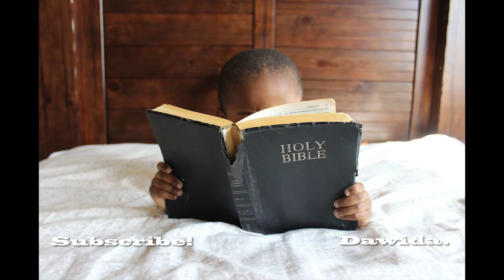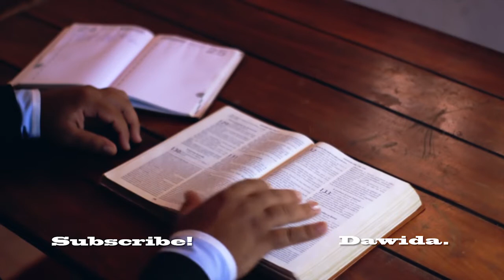Umuhimu Wa Kukubali Kuelekezwa